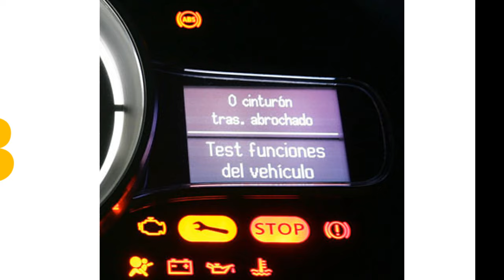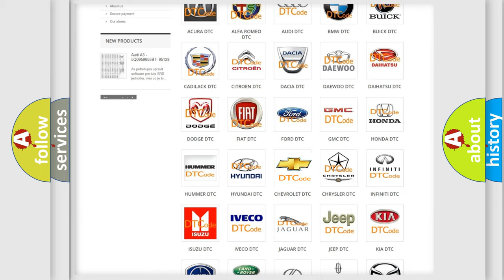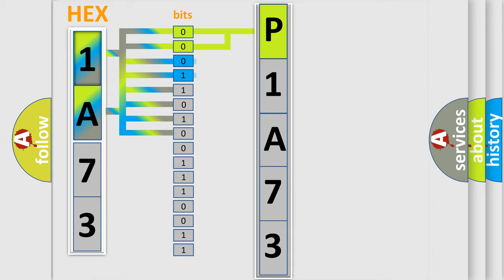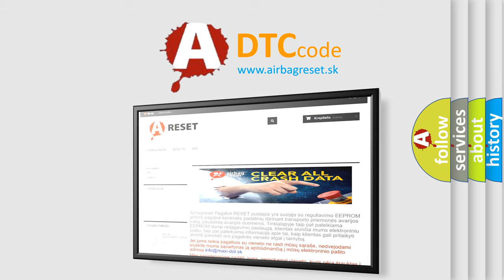DTC Chevrolet P1A73 Short Explanation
Contents:
0:21 Basic DTC analysis according to OBD2 protocol standard.
1:48 Insight into programming
2:58 A diagnostically understandable description of the Diagnostic Trouble Code
3:05 Basic error definition

Make:
Chevrolet
Code:
P1A73
Definition:
Front Occupant Classification Sensor LH Collision Detection
Description:
One of following conditions is met:Front seat assembly RH malfunctionOccupant classification ECU malfunctionFront occupant classification sensor LH sensed large load
Cause:
 Occupant classification ECU Front seat assembly RH (Front occupant classification sensor LH